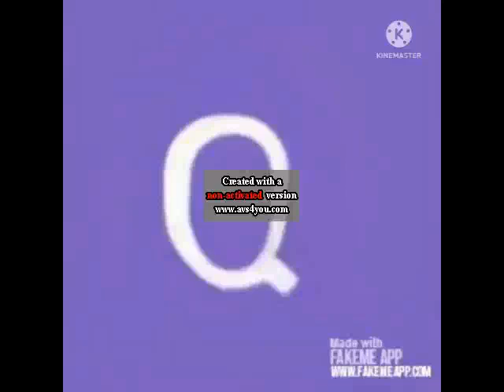Preview 2 QBert2010 Alt Deepfake V3 Effects [ Preview 2 V17 Effects ] Is Going Weirdness Every